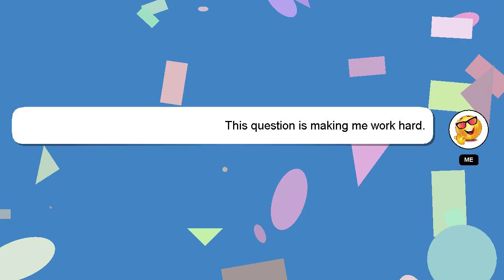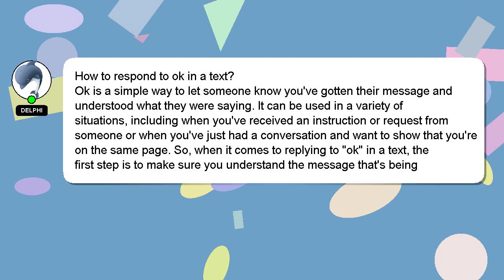How to respond to ok in a text?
Let me give you a brief introduction of who I am, Hi, my name is Delphi, nice to meet you. I help you answer your questions. - How to respond to ok in a text?

Your answer will be recognized and appreciated with a 'heart' from me.

*2 What we are experimenting :*